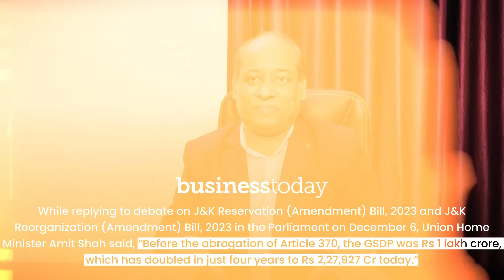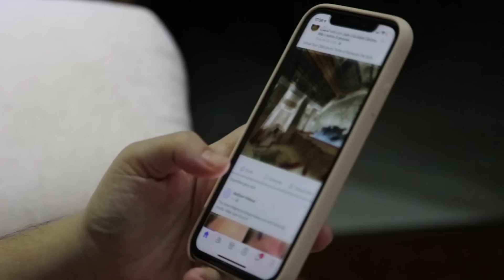কাশ্মীরে পাকিস্তানের নতুন ষড়যন্ত্র শুরু | এবার কিভাবে সামলাবে ভারত ?? New Game Plan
In this video Sujit Debnath Sir revealed REASI Attack in Kashmir | We all know the recently Reasi Terror attack has shocked the entire nation. Now question arises, why this attacks took place on the same day just 45 mins before swearing ceremony of PM Narendra Modi. Who is behind these attacks ? Is this a reaction after the abrogation of Article 370 ? Is this the beginning of Terror again in Kashmir ? How India will react ? Let's find out the Fact !!

☑️ Paid Promotions / Paid Advertisement /
Collaborations :

We're open for paid promotions, offering a platform where brands can reach a diverse audience through engaging content. Whether you're looking to showcase products, services, or collaborations, we're here to help you connect with our loyal viewers. Let's partner together to create impactful campaigns that resonate and drive results. Get in touch to explore exciting promotional opportunities!"

For Paid Promotions / Paid Advertisement /